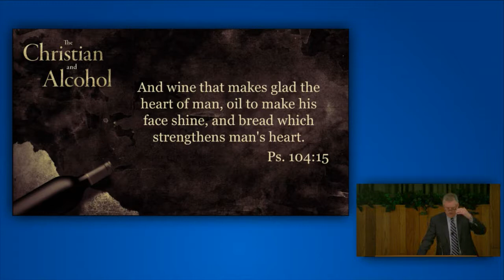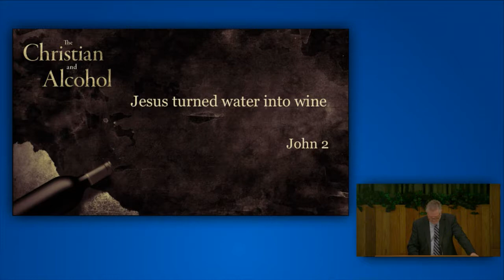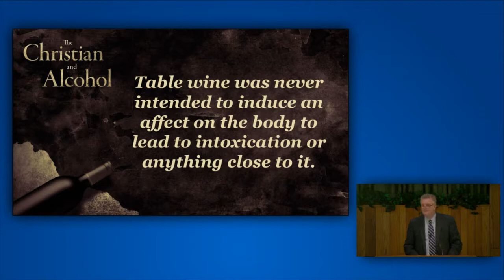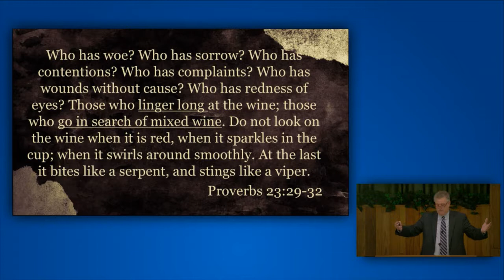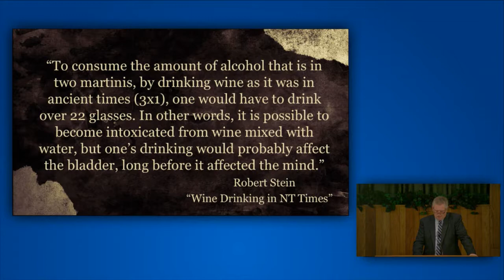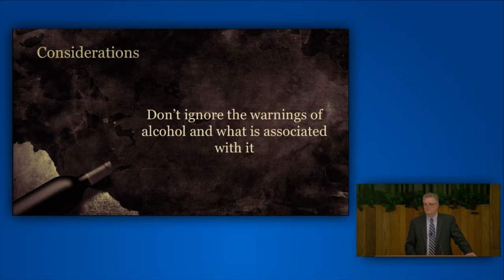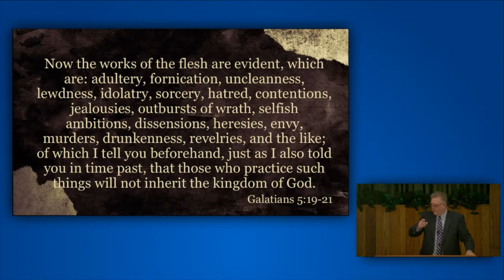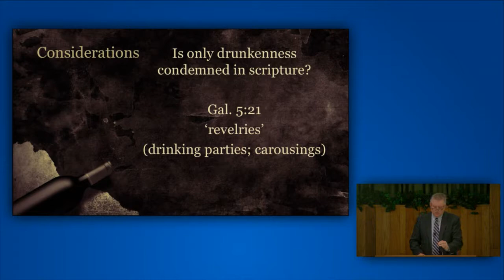Kenny Moorer - The Christian and Alcohol